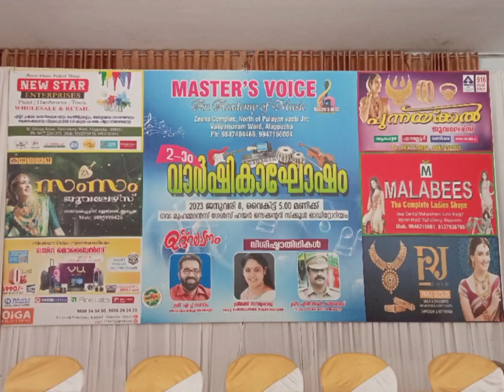wonderful Moments from 2nd Anniversary of Masters voice Academy👍